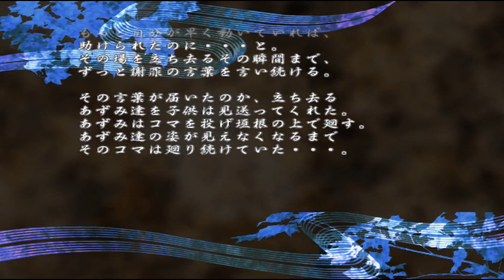あずみ AZUMI 003 PS2